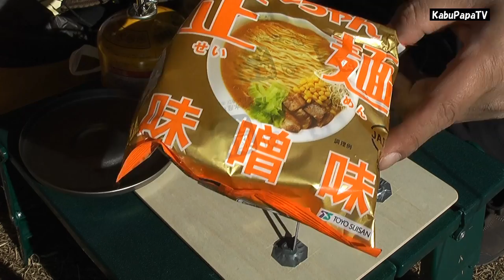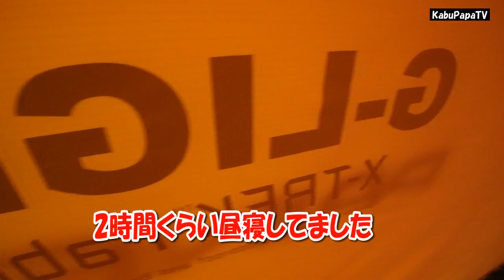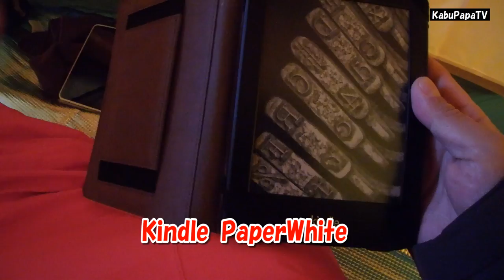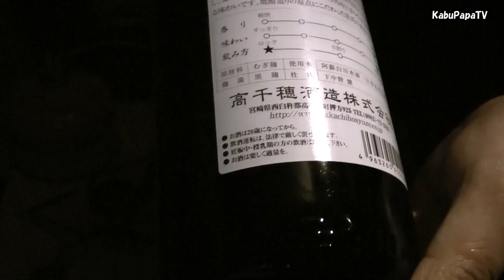【ソロキャンプ2015冬】暖冬の東古屋湖1/2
こんにちはKABUPAPAです。
2015年12月20日
年末恒例の東古屋湖キャンプをしてきました。
今回はカブママ抜きでソロキャンプになりました。

今回は最近買った外張り（スノーフライ）の試し張りやユニフレームのマルチロースターなど試して有意義なキャンプでした。
昼はチャーシューメン、お餅、夜はキムチ鍋、美味しかったのですが、焼酎が合わなかったのが残念でした。